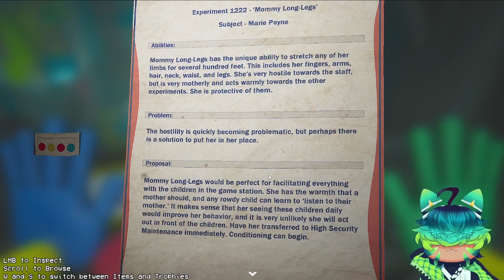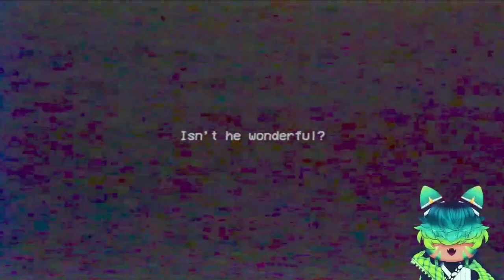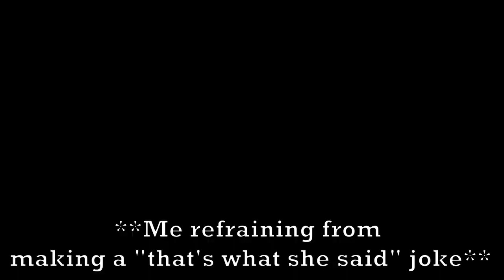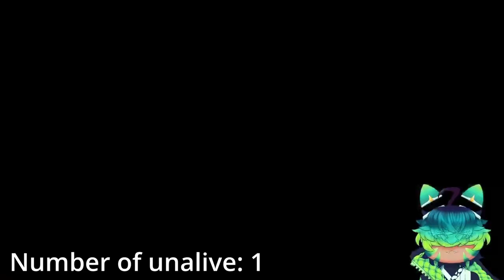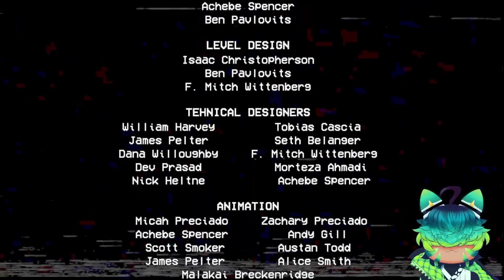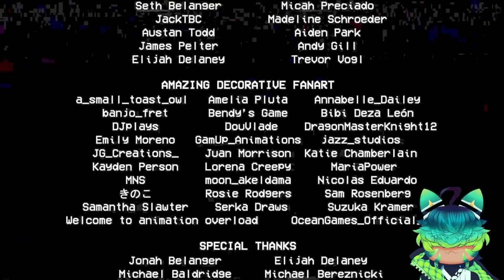RUN! || Poppy Playtime Chapter 2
Why did I think this was a good idea?!  (TT-TT)

Game: Poppy Playtime on Steam

(This is for those who believe;
Father in Heaven, I plead the blood of Jesus Christ over this video and over anyone who watches and/ or is watching and listening. Please protect them and myself from any harm in both the physical and in the spiritual world. Keep us safe and protected in your mighty fiery wall from the evil one and and his minions. I rebuke the spirit of fear, anxiety, depression and su!cid3 from entering my viewers, especially any children that may come across this video. I ask the Holy Spirit to envelope anyone that is watching or watches this video with your fiery being with love, compassion, and all things holy. In Jesus' mighty name, Amen.)